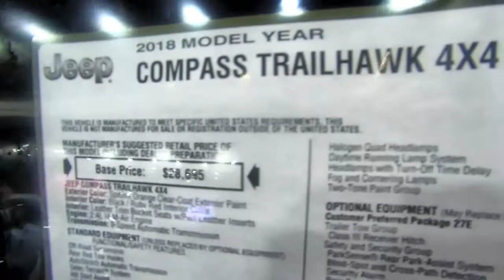2018 Jeep Compass Trailhawk 4x4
Now in its second generation, the 2018 Jeep Compass Trailhawk 4x4 boasts sharp looks and all-terrain talent at an easy-to-swallow price. A 2.4-liter inline-four sends 180 hp to the front or all wheels through a six-speed manual or a six- or nine-speed automatic transmission. The Compass feels sluggish when pushed but is composed on the road, and the available Trailhawk model has real off-road chops. Standard Uconnect infotainment and optional Apple CarPlay and Android Auto are welcome luxuries in a comfortable cabin.